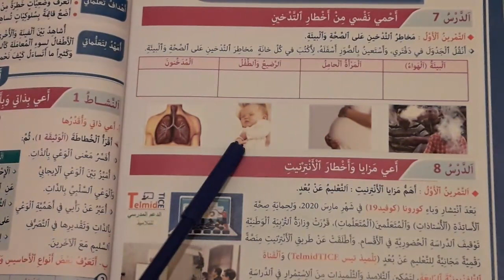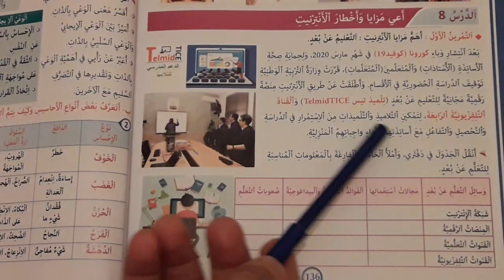أنشطة تقويم ودعم التعلمات الوحدة الرابعة التربية المدنية المفيد في الاجتماعيات القسم الخامس ابتدائي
أنشطة تقويم ودعم التعلمات الوحدة الرابعة المفيد في الاجتماعيات القسم الخامس ابتدائي التربية المدنية الدرس الخامس و السادس أحمي نفسي من أخطار التدخين أعي مزايا واخطار الانترنت
تعلم مع الأستاذ نعيم هي قناة تربوية وتعليمية جميع دروس المستويات الأول و الثاني و الثالث و الرابع و الخامس والسادس ابتدائي ثم دروس الإعدادي الثانوي اللغة العربية اللغة الفرنسية الرياضيات النشاط العلمي التربية الاسلامية المواد العلمية الاجتماعية اللغة الانجليزية